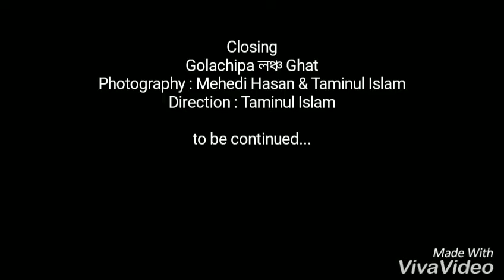Welcome to Patuakhali | VLOG 4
This video was captured from Golachipa Upazila, Patuakhali district. Here is mainly showing a view of launch ghat & Tetulia river. Hope you enjoy it...